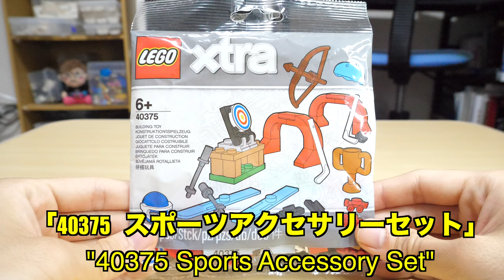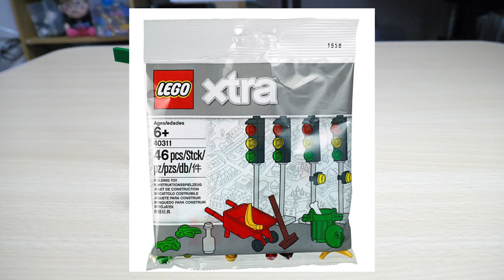【レゴストア限定のアクセサリーセット！】レゴエクストラ3種類（40375 40312 40376）を開けてみた！I opened 3 types of LEGO Extras!